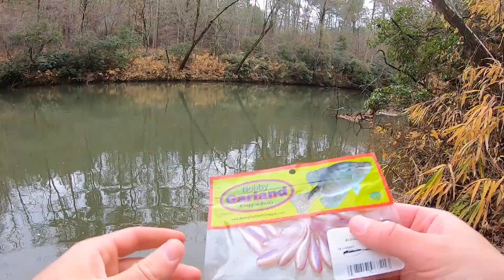Catching TONS of Stocked Trout in North Georgia!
Here is my first day of north Georgia trout fishing this winter. This trip ended up going really well and resulted in a bunch of fish catches, so I think I'll be doing some more trout fishing this winter. I hope you all enjoy the video!

My Mini Bass Boat

2 of My Favorite Spinning Rod Setups:
Great Rod for Shakey Heads/Wacky Rig/Ned Rig: (7’ Medium Rod)
Shinamo Nasci 2500
Lew’s Custom Speed Stick

Great Setup for Small Swimbaits/Crankbaits/Jigheads: (6’7” Medium Light)
Shimano Sedona 2500
Lew’s Mach Spinning Rod

My Camera Gear:
My GoPro
GoPro Chest Mount
My “Big” Camera
My “Big” Camera Microphone
My Drone
My Tripod